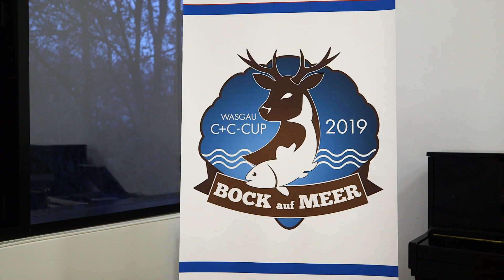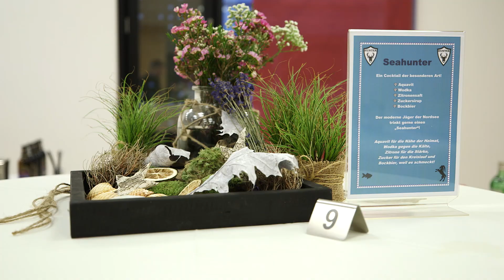Wasgau C+C Cup 2019 „Bock auf Meer“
Am 28. Januar 2019 fand in der Berufsbildenden Schule Technik II in Ludwigshafen der 18. Wasgau C+C Cup statt. In diesem Jahr lautete das Motto "Bock auf Meer". Wir haben uns zum Ziel gesetzt,  den besten Jung-Profi in den Bereichen Küche und Service in einem Wettbewerb zu ermitteln. Und wir können sagen es war ein gelungener und spannender Abend!